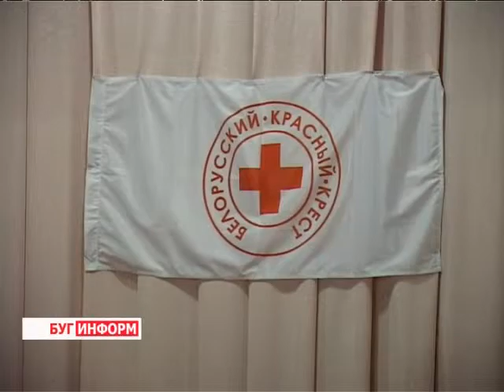2013-12-09 г. Брест Телекомпания "Буг-ТВ". Международный день волонтеров в БрГУ им. А.Пушкина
5 декабря во многих странах мира празднуют Международный день волонтёров или добровольцев во имя экономического и социального развития. Сегодня в Беларуси тысячи молодых людей вовлечены в процесс волонтерства. И если  15 лет назад число посланцев добротыбыло незначительным, тосейчас ситуация изменилась -- в добровольческое движение с каждым годом вливается все больше людей, а деятельность многих общественных организаций и социальных учреждений в значительной степени зависит от их усилий.
Надо заметить, что волонтёрами не рождаются, ими становятся. В честь людей с добрыми сердцами в Брестском государственном университете имени Александра Сергеевича Пушкина был организован праздничный концерт.